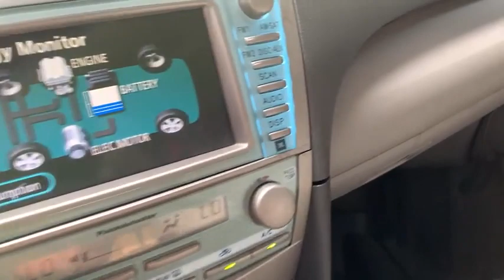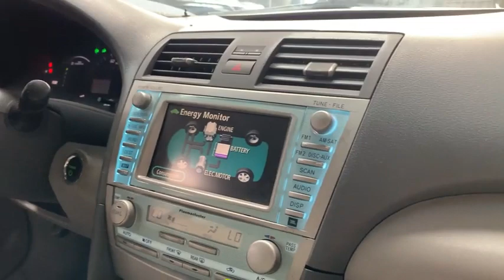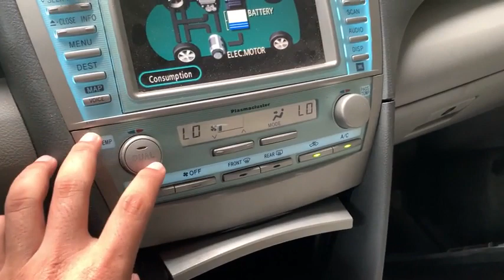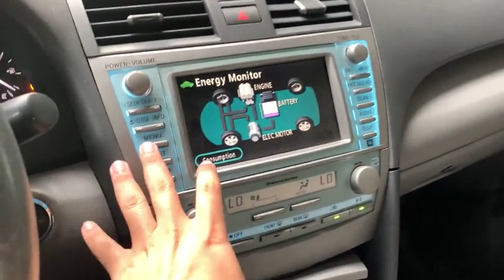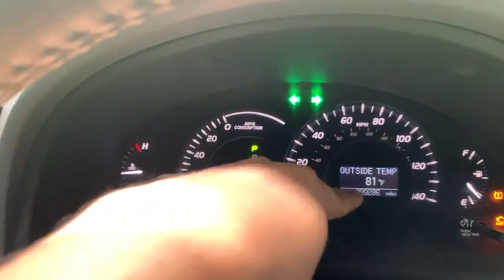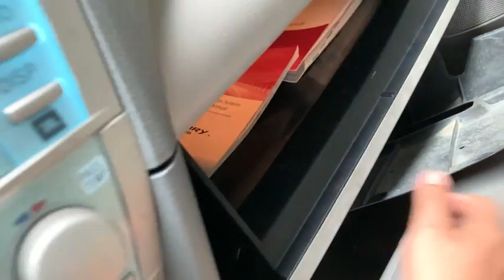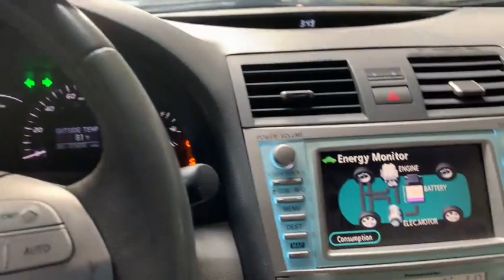New Unboxing Camry 2008 Hybrid Full Option Color Gray Review with Price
Hello ! Everyone, Wellcome to my channel.New Unboxing Camry 2008 Hybrid Full Option Color Gray Review with Price.